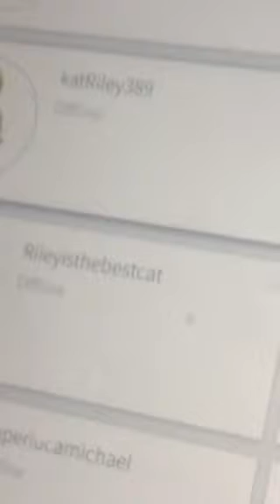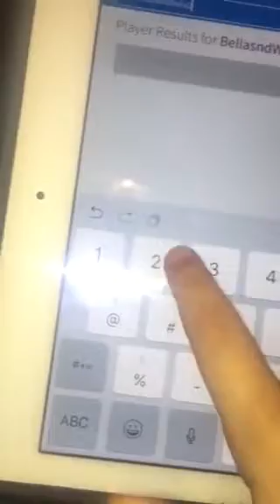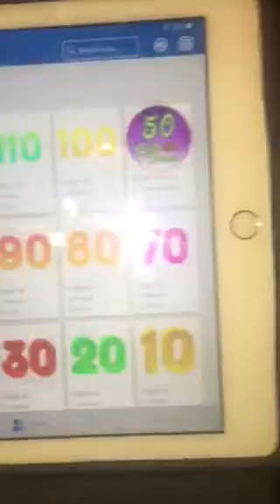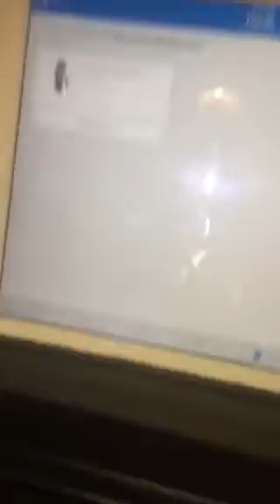Riley’s ROBLOX names